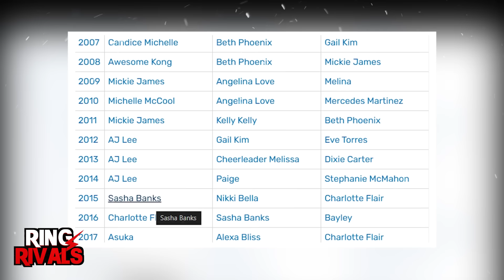WWE Wrestlers Who Lost Their Clothes On Live TV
Wrestling is not just about the body slams and knockout punches—there's a whole lot of crazy movement involved. And sometimes, all that action leads to wrestlers accidentally shedding some clothes right there on live TV! And guess what? It happens way more often than you'd imagine! From wardrobe malfunctions to unexpected mishaps, Here are WWE Wrestlers Who Lost Their Clothes On Live TV!